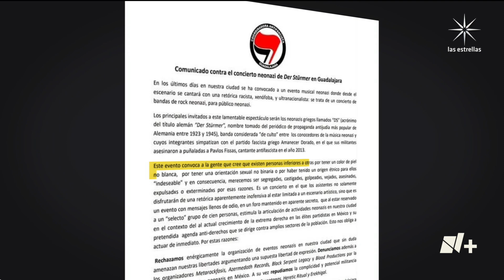Concierto Neonazi en Guadalajara es Cancelado por Ayuntamiento - En Punto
El Ayuntamiento de Guadalajara informó que planea desplegar un operativo para impedir que se realice un concierto clandestino de una banda de rock griega que reivindica el nazismo y promueve el antisemitismo en las letras de sus canciones